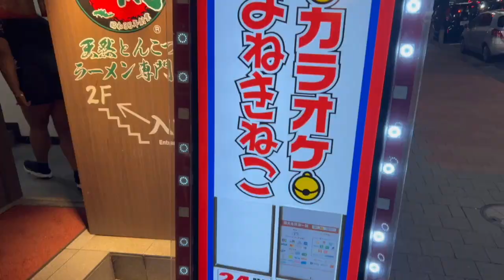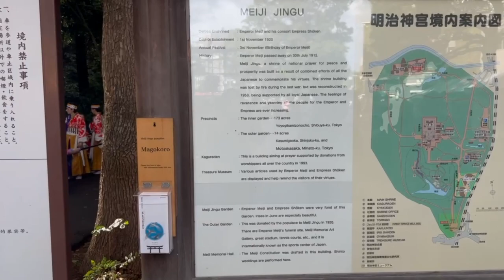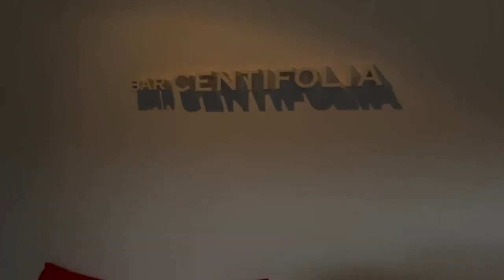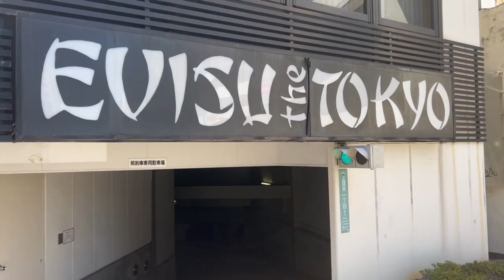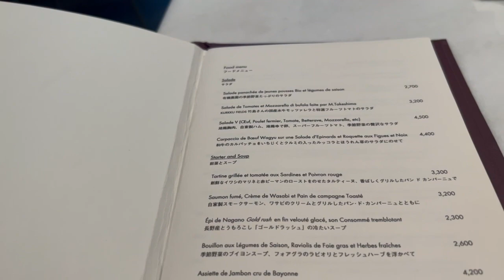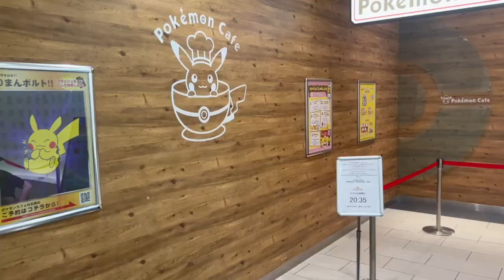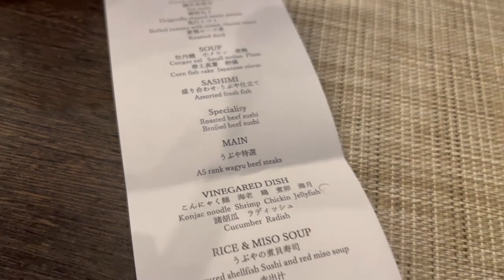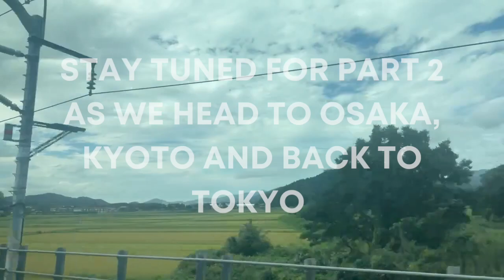JAPAN TRAVEL VLOG | TOKYO VLOG | MONKEY KART, OMAKASE, SHIBUYA SKY VIEWS, SHOPPING & MORE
Experience the enchanting allure of Tokyo in our immersive travel vlog, capturing the essence of our unforgettable journey through Japan during late August to September 2023. Join us for Part 1 of our epic two-part adventure as we unveil Tokyo's charm day by day.

In this captivating half of the vlog, we invite you to embark on a thrilling exploration of Tokyo's vibrant tapestry. Dive headfirst into the intricate web of Tokyo's world-renowned train system, where modernity seamlessly merges with tradition. Savor the soul-soothing flavors of authentic Japanese cuisine as we indulge in steaming bowls of ramen and expertly crafted sushi. Immerse yourself in the kaleidoscope of local markets, brimming with unique treasures and cultural curiosities waiting to be discovered. Embark on a shopping spree through Tokyo's bustling streets, where fashion and innovation collide.

But that's not all! Hold onto your seats as we embark on an adrenaline-pumping adventure riding the iconic Monkey Karts, navigating Tokyo's streets like never before. And this is just the beginning!

Throughout our journey, we'll also reveal the luxurious accommodations that provided us with a haven of comfort and relaxation amidst the bustling cityscape – The Prince Park Tower Tokyo and the serene Ubuya.

Join us on this unforgettable voyage through Tokyo, a city where ancient traditions blend harmoniously with cutting-edge modernity, creating a tapestry of experiences that will leave you spellbound.

search Monkey Kart and more.

♡ We plan to bring you quality videos of our lifestyle, travel and love! We are excited to start this journey with you! ♡